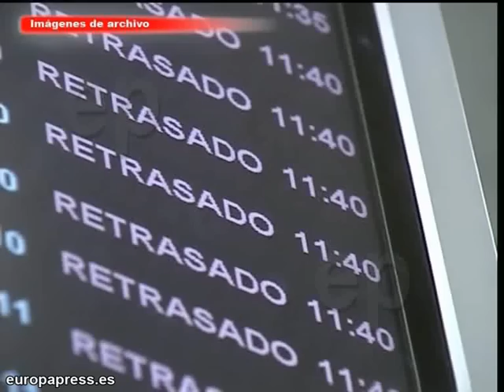Cerrado gran parte del espacio aéreo español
La presentación de "bajas masivas" por los controladores aéreos ha obligado a cerrar prácticamente todo el espacio aéreo español, a las 7 de la tarde de este viernes, en plena operación salida del puente de la constitución.